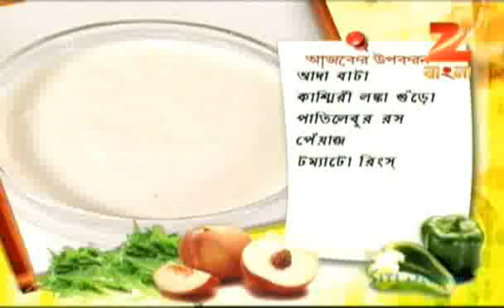Rannaghar | Bangla Serial | Episode - Oct 29 '11| Best scene | Zee Bangla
Put your Chef's cap on! If you don't have one, no problem, put on your apron and dish out something yummy! At the ultimate address - Rannaghar - for the best cuisine being churned out by viewers, celebrities and chefs. Here is where you can tune in to get a priceless range of recipes hosted by the ever vibrant Sudipa.